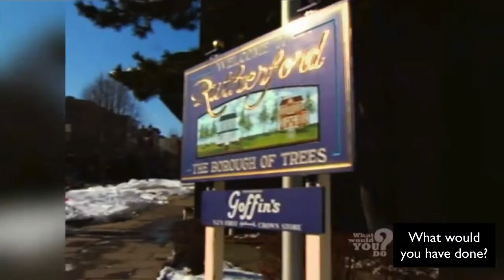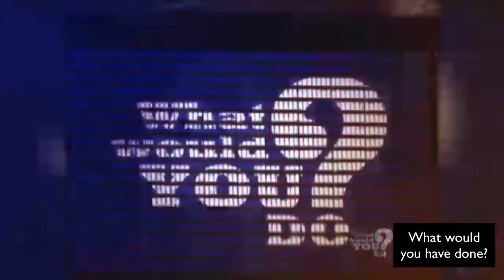(ESL) Online Fraud -- Nigerian Scam